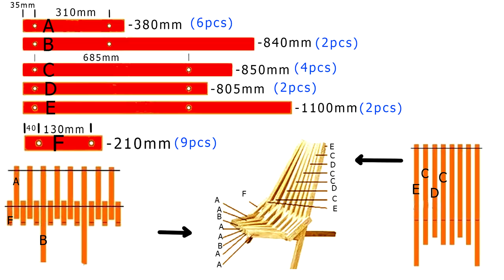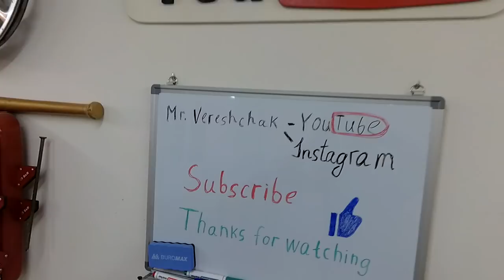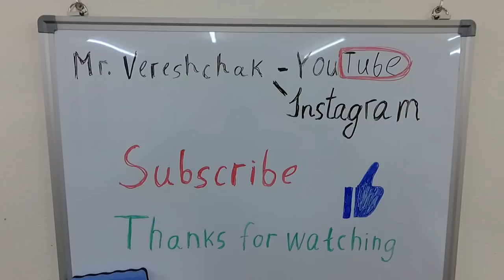Wooden Folding Chair Homemade DIY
All info about sizes and used materials you can find in video - 4:03